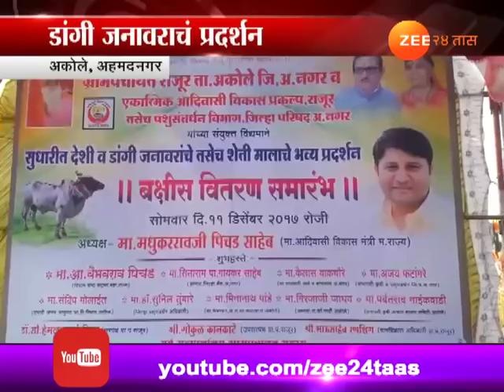अहमदनगर । अकोले गावात डांगी जातीच्या बैलांचा मेळावा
Ahmednagarr,Akole Dangi Ox Exhibition